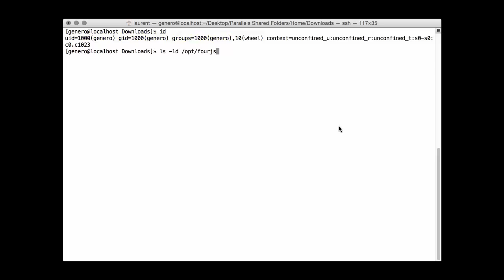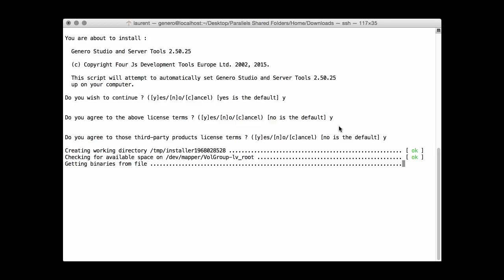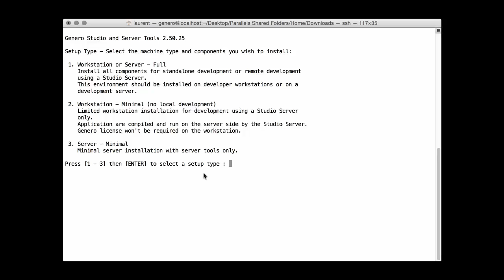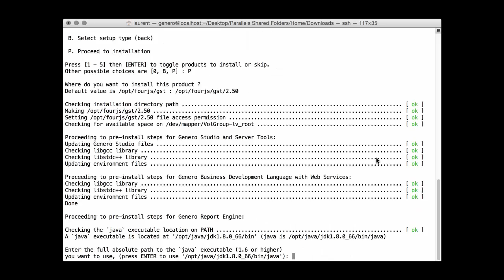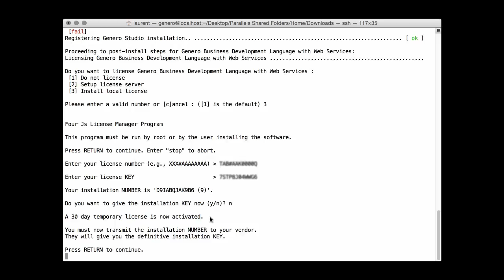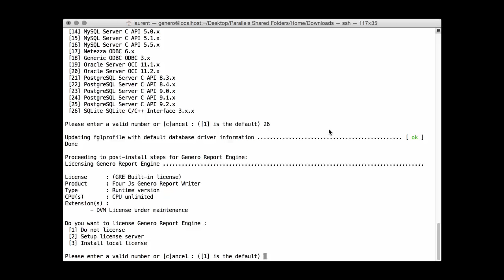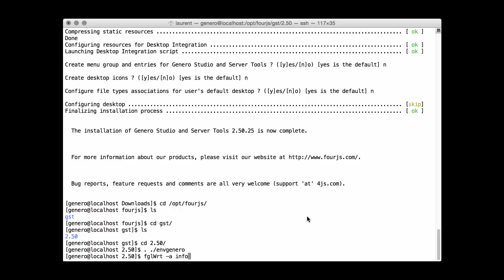Installing Genero Studio Server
Learn how to install Genero Studio Server. This video demonstrates using Mac OS X, but you use a similar process for Linux or Windows.